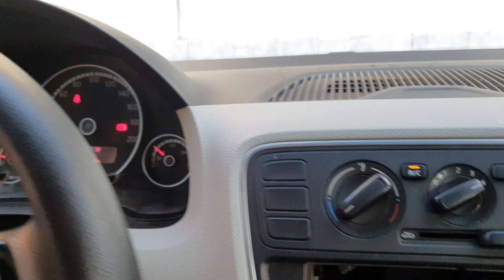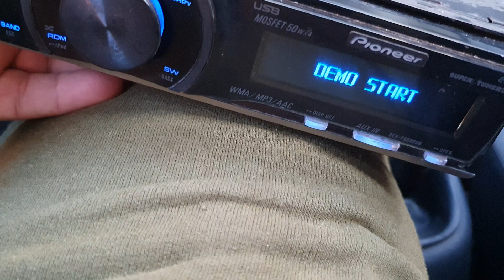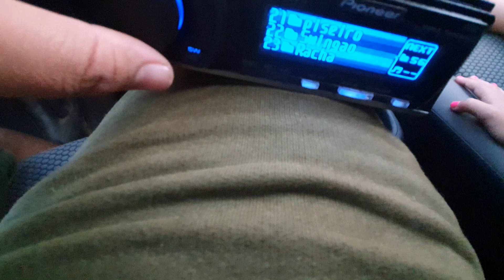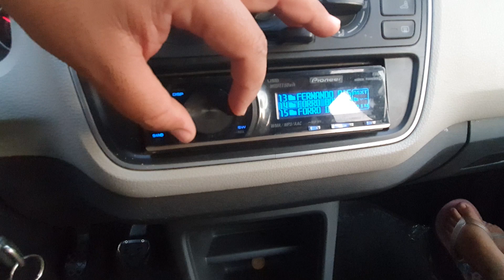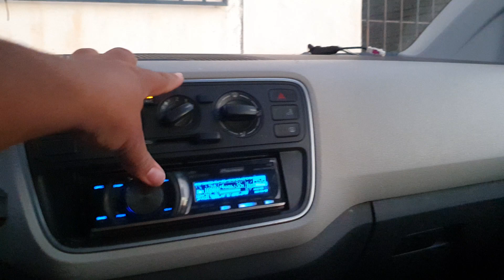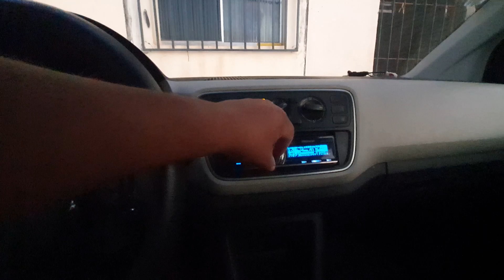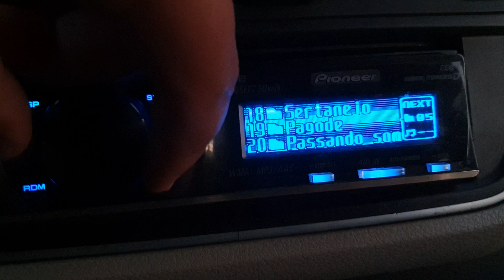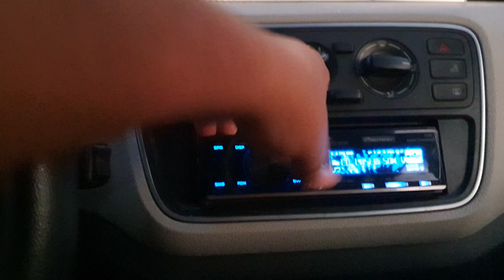Daily vlog - ajeitando o som interno do up! charmozin